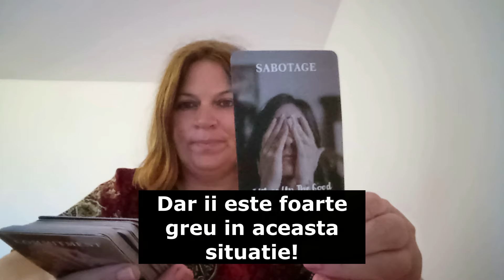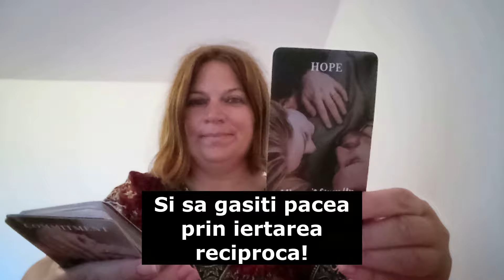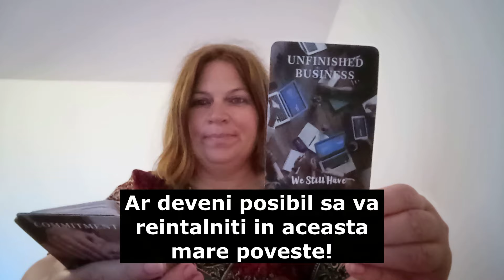Auch! Această persoană este încă tristă și singură fără tine!!